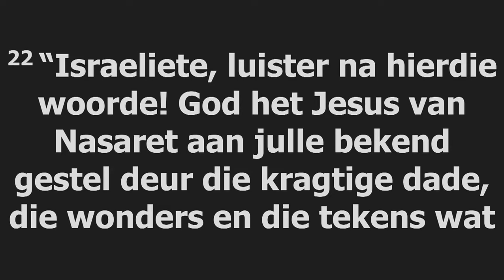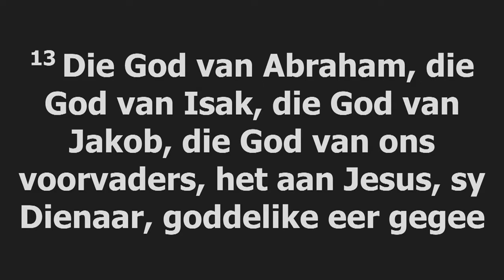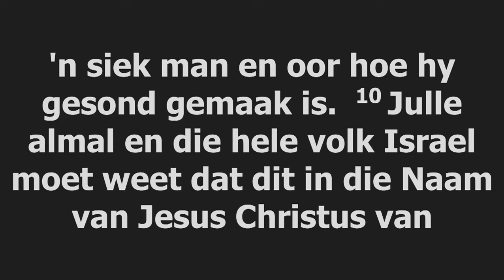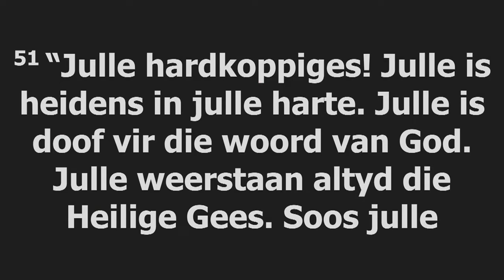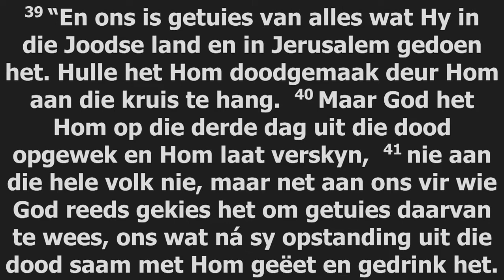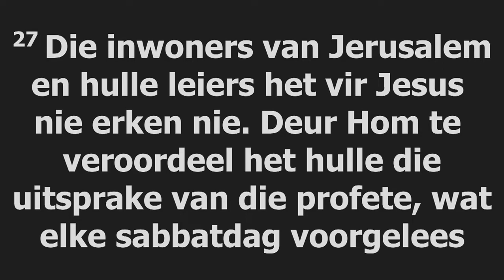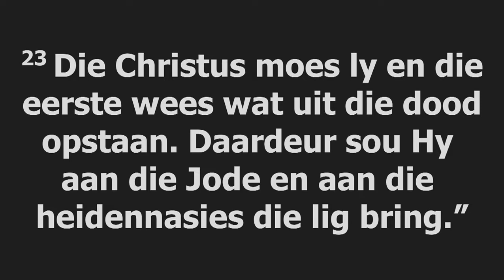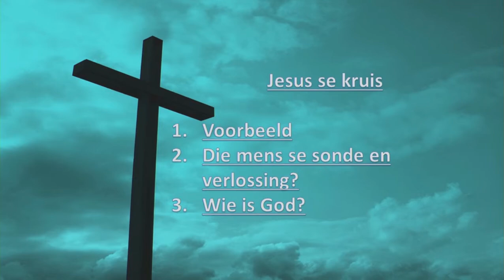Goeie vrydag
Erediens: Goeie Vrydag
10 April 2020
Dr. Willem Boshoff
ngkqueenswood.co.za